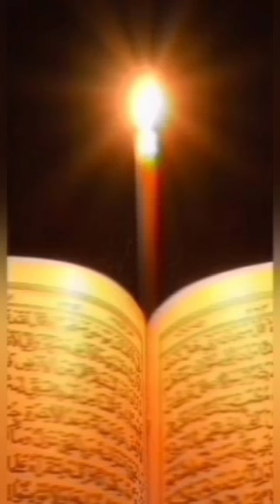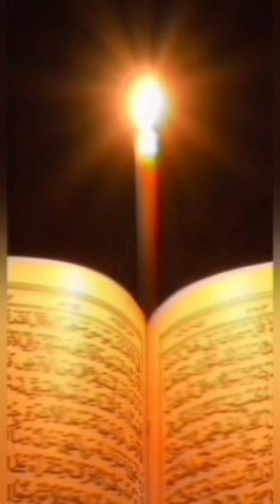Surah Yaseen Rahman Mulk| powerful wazifa#quran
Description

► Videos

About

Most powerful wazifa! (Daily recitation...

by shaheda khan official
روزانہ تلاوت قرآن
قرآن پاک کی تلاوت فضیلت تفسیر

Why is reciting the Quran important? A new revert to Islam answered this question by saying: "The Quran is a guide on how to avoid calamities in life among many other things. In my personal opinion, I feel all children and teens should be taught what is prescribed for us, Muslims and non-Muslims, to teach them to be respectful adults and avoid economic and social stressors,".

Allah the Almighty sent His Book to humanity to guide them to their happiness in this life and the Hereafter. He also sent them a
 practical model to help them in their way of guidance through this Book.

Allah the Almighty says in the Quran: "Certainly did Allah confer [great] favor upon the believers when He sent among them a Messenger from themselves, reciting to them His verses and purifying them and teaching them the Book [i.e., the Quran] and wisdom, although they had been before in manifest error." [Quran, 3: 164]

benefits of surah waqiyah  2023
ayatal Kursi ki fazilat
charo qul ka powerful wazifa
quran hidayat bhi hai dawa bhi hai aur shifa bhi hai